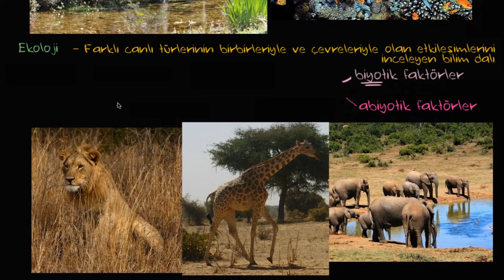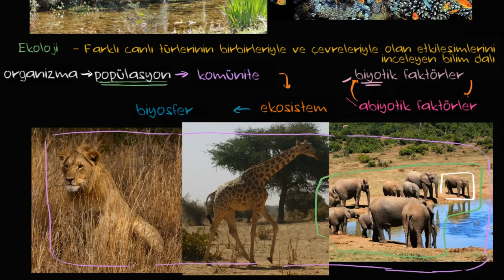Ekoloji (Fen Bilimleri) (Biyoloji)